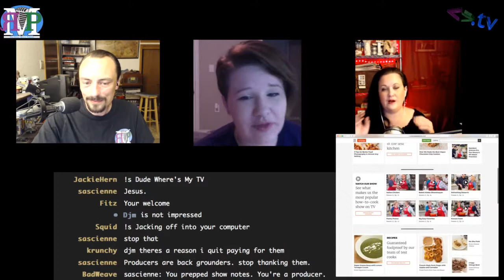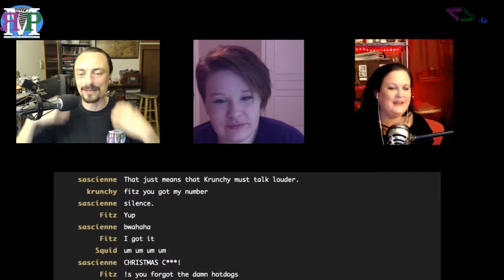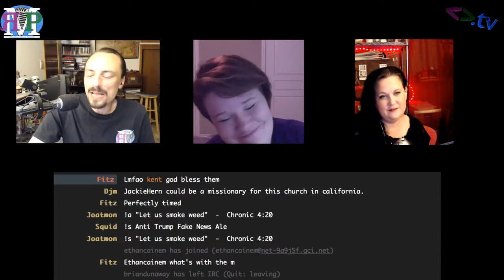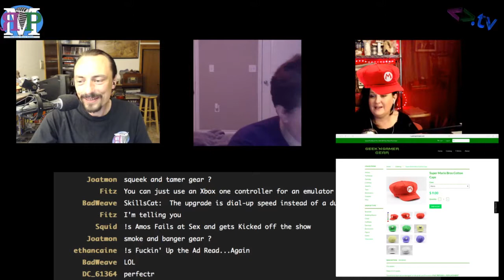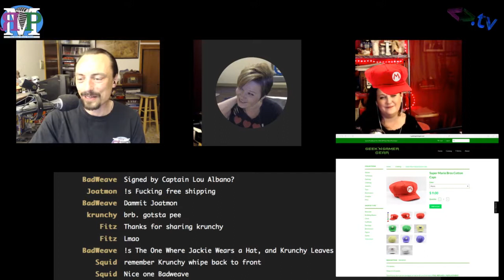ЯMP - Ep 125: Kent Deals with That Time of the Month (w/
It might not be That Time of the Month...

but it was a helluva lot of fun!

Kent got a phone call from a murderer
Jackie got a hospital stay for her birthday
MST3K is pretty great
Krunchy found a Time Traveling Bong
Jackie signed up for America's Test Kitchen
Crunchy joined a gym
Patrons at any level can watch our interview of Gloria Young!
Amazon Echo Look is certainly going to be used for porn
Jackie went all "crazy lady" on some noisy kids
We want to go to the Church of Cannabis
Will Fake News Ale Make Beer Great Again?
An 8-year-old learned to drive from Youtube so he could get some McDonald's
Amos calls in with a story and brings the audio gremlins with him
TED Talk: Terry Moore: Why is 'x' the unknown?
Suggest next week's TED Talk here
Jackie and Krunchy find out how well (or not) Kent knows RMP
Follow Jackie on Twitter!
Follow Krunchy on Twitter!
Thank you @sascienne for naming this episode!

Next week: May the Fourth Star Wars Special with author Steve Perry!

Amos - @ethancaine

Kent - @rm_delnoche